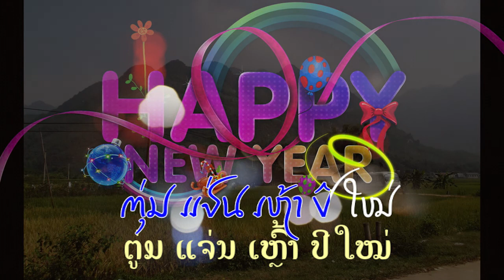Tai Dam song : SaeTaiJomJiang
Tai Dam song : SaeTaiJomJiang โจมเมิงเจียงปีใหม่ ເພງໂຈມເມິງຈຽງປີເຫມົາ
ປະພັນ ຕ້ອຍ ໂຕໂຕ
ຮ້ອງ ບາກກ່ຳ ຄົງ